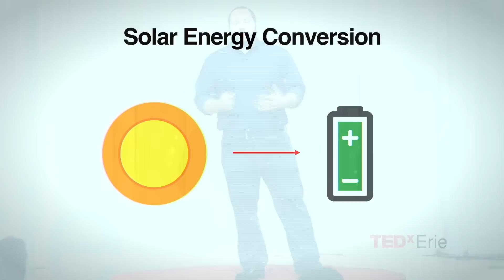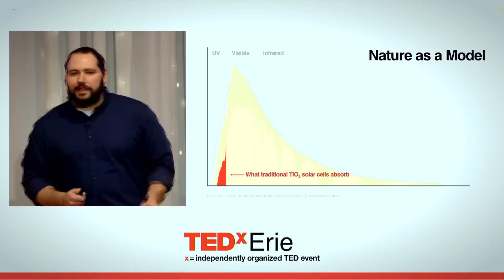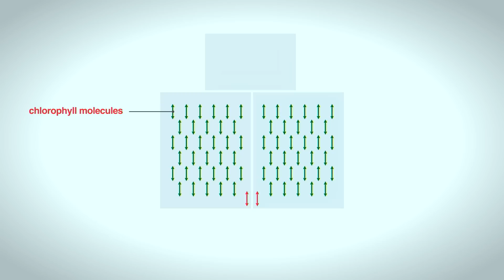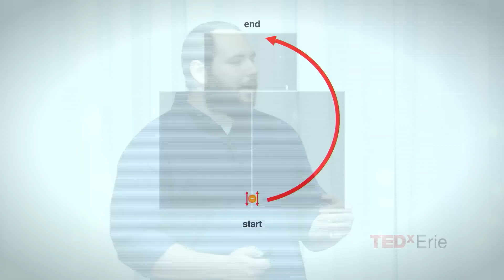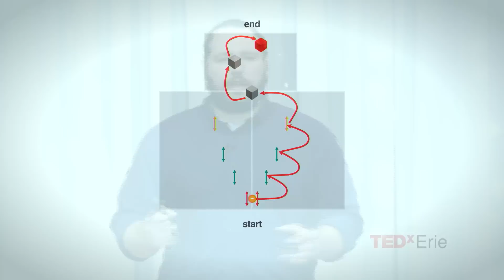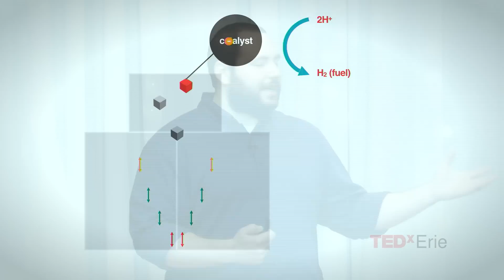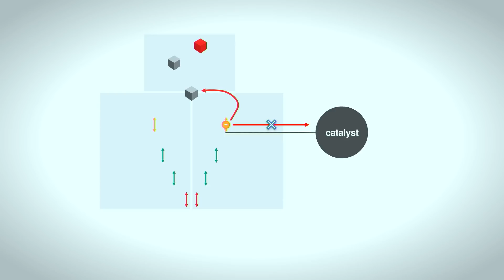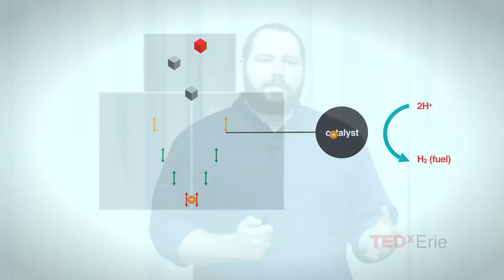Solar Energy Conversion | Michael Gorka | TEDxErie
Michael Gorka talks about solar energy at a 2015 TEDx event in Erie, Pennsylvania.

Michael Gorka was born and raised in Erie, PA. He received his Chemistry Ph.D. from the Penn State University Eberly College of Science and is currently working in the Dr. John Golbeck laboratory studying the application of natural photosynthetic systems and solar biofuels. Through his research, he has discovered a unique tethering mechanism for an organic/inorganic bio-hybrid device and learned that we can essentially ‘park’ electrons. During his undergraduate career, Michael participated in two Research Experiences for Undergraduates Summer Programs through Clemson University and Westminster College. In 2008, he received his Bachelor of Science in Chemistry, graduating with Magna Cum Laude honors. Michael is passionate about his field and enjoys both learning new things and teaching others about the incredible field of science.